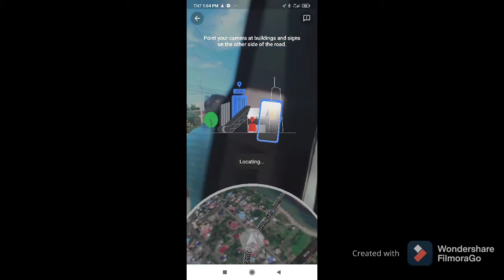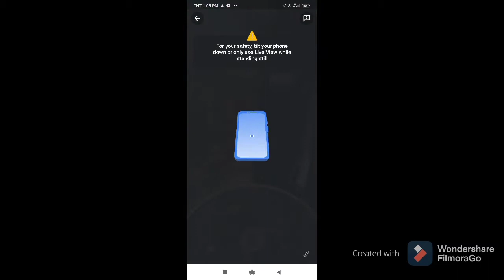After 10 days.. Nasa Camiguin na rin..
sorry guys.  no audio pag nasa travel naka kahiya pa.. ✌️